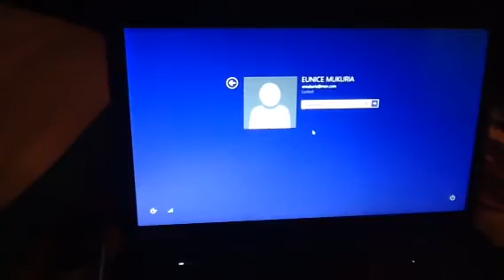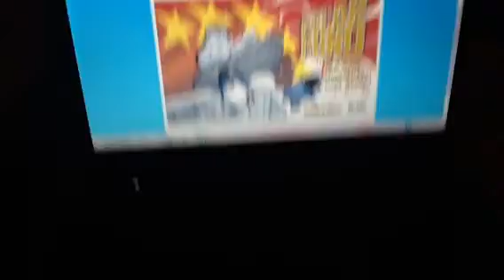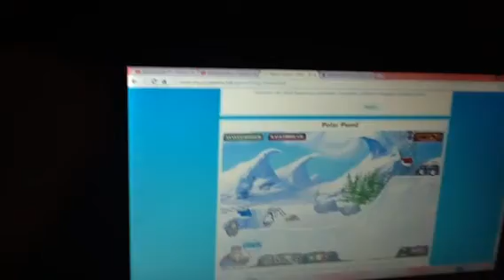Evil Monster Truck law Part 1 Episode 35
One Day They All going to Judge and Talk about Monster Truck.